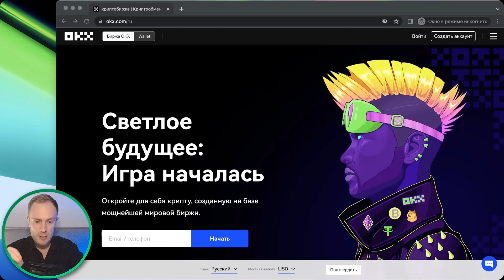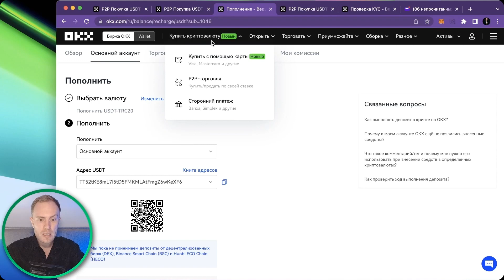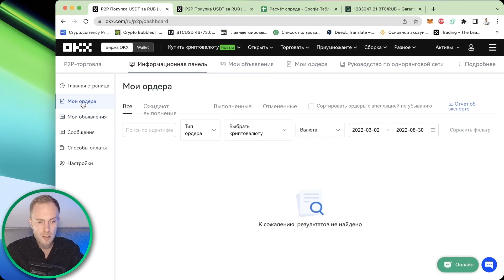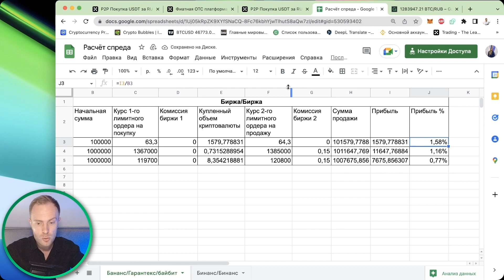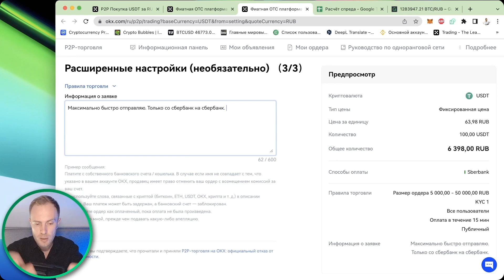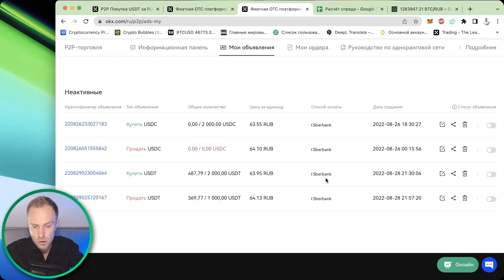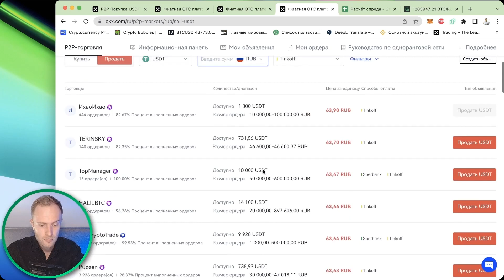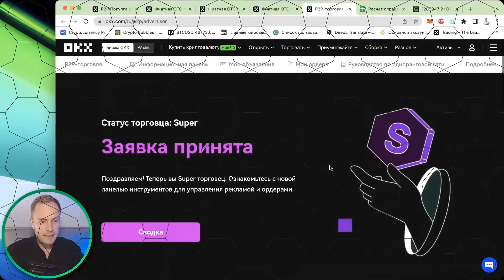Регистрация на OKX + обзор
🔐 OKX - официальная ссылка